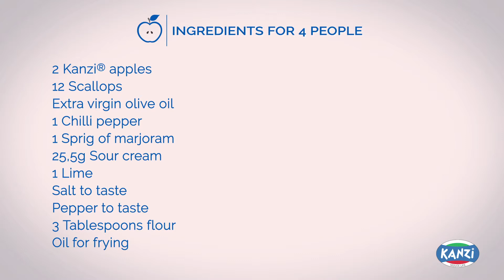Capesante alla piastra su salsa di mele KANZI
Seduci la tua vita con le videoricette della mela Kanzi